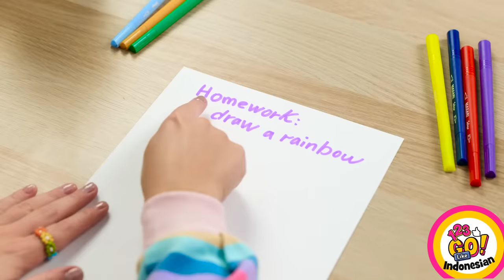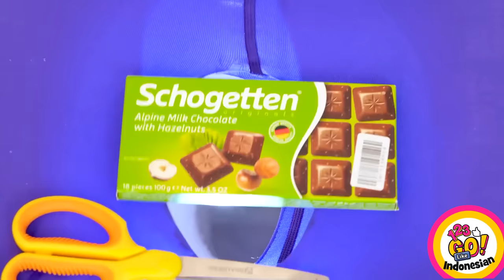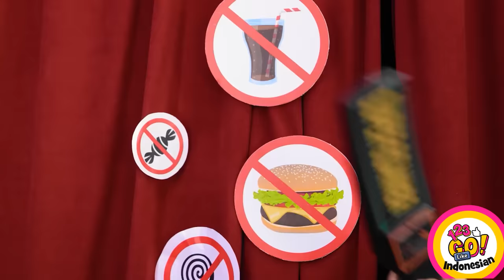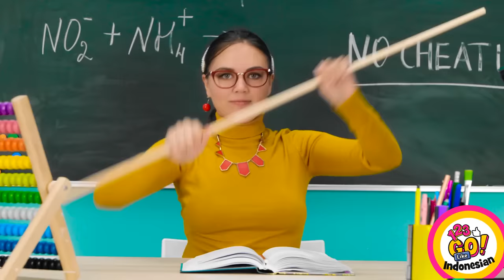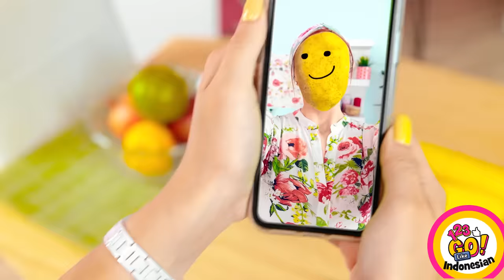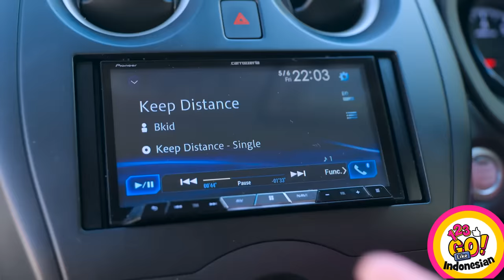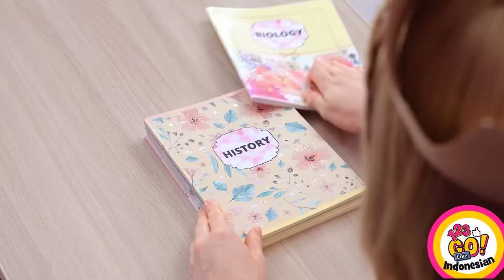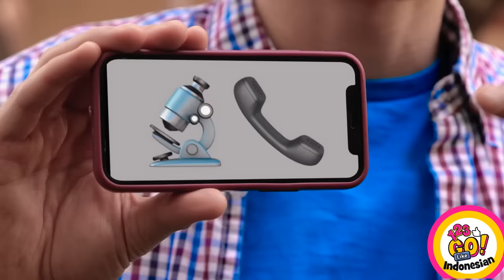MAMA MEMBUAT GADGET HELLO KITTY DIY💖| Kerajinan Kardus DIY untuk Orang Tua Kreatif oleh 123 GO Like!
Dalam video yang seru dan kreatif ini, bergabunglah dengan kami untuk menyelami dunia gadget Hello Kitty DIY! Saksikan bagaimana orang tua yang kreatif mengatasi tantangan untuk membuat kerajinan tangan bertema Hello Kitty yang menggemaskan dengan menggunakan bahan sederhana seperti kardus. Mulai dari dudukan ponsel lucu sampai organizer keren, proyek-proyek DIY ini sangat cocok untuk para penggemar Hello Kitty dari segala usia.

Bersiaplah untuk terinspirasi dan terkagum-kagum dengan ide-ide parenting DIY yang luar biasa, kreativitas, dan kecerdikan orang tua yang berbakat ini. Simak bagaimana mereka memandu langkah demi langkah, memberikan tips parenting yang bermanfaat dan ide-ide cerdas untuk orang tua. Dengan instruksi yang mudah diikuti, kamu akan bisa membuat ulang gadget Hello Kitty yang fantastis ini dalam waktu singkat.

Ikuti keseruannya dan biarkan imajinasimu menjadi liar dengan kerajinan kardus DIY ini. Apakah kamu orang tua yang mencari aktivitas menarik untuk dilakukan bersama anak atau penggemar Hello Kitty yang mencari gadget yang unik dan dipersonalisasi, video ini wajib ditonton!

Tonton video ini sampai selesai dan jangan lupa untuk memberi tahu kami ide DIY-mu di kolom komentar di bawah👇👇👇👇 dan LANGGANAN 123 GO Like! untuk melihat video-video seperti ini lainnya😜